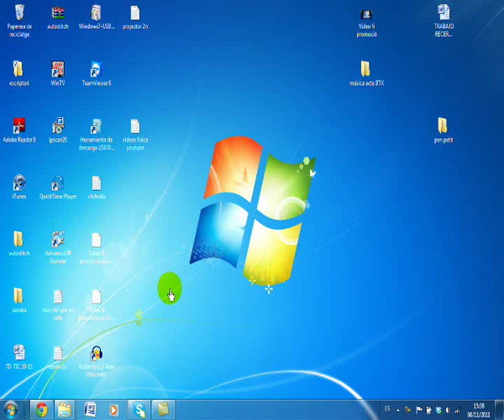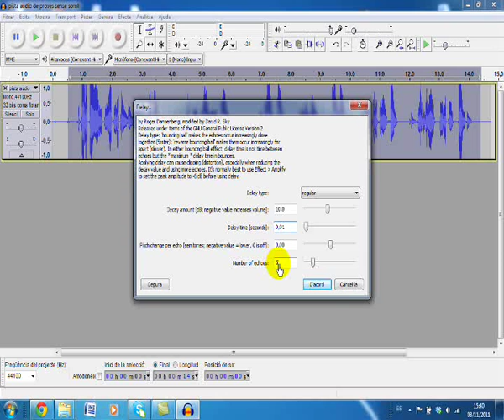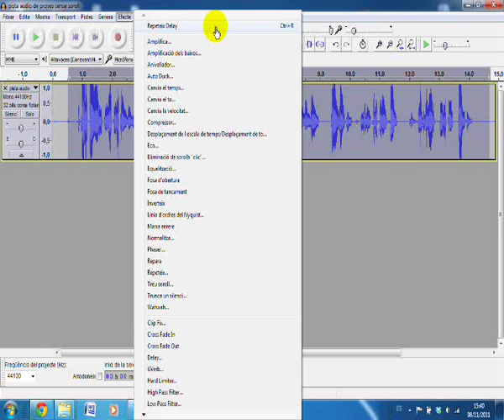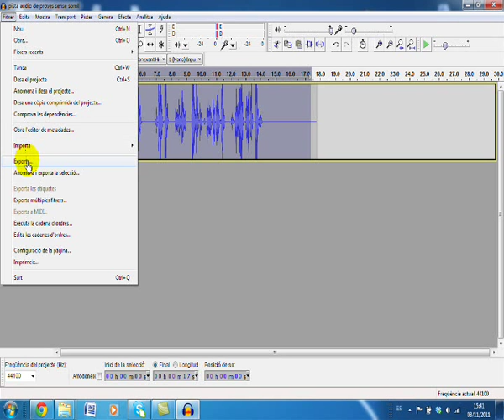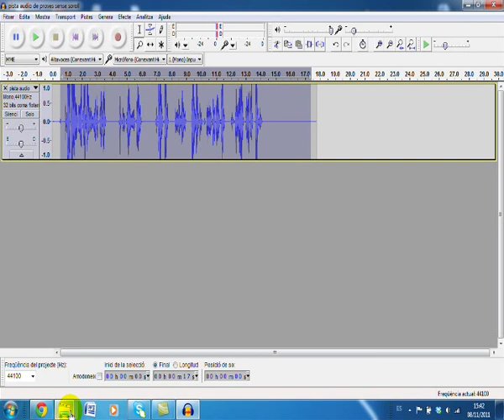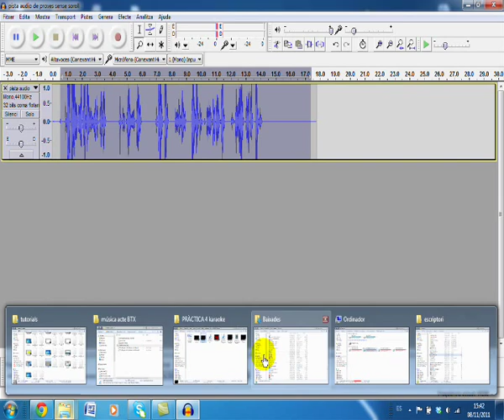Audacity: veu de robot 2 0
Com manipular una pista d'audio per aconseguir que s'assembli a una veu de robot